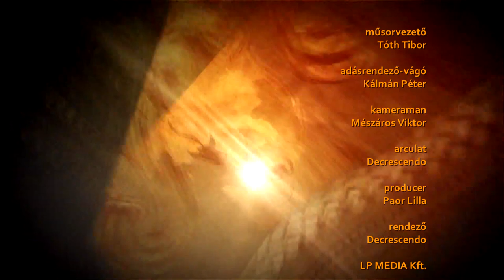Őseink hagyatéka - 2021.01.05. - hatoscsatorna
Téma: CSILLAGÜZENETEK 2021. II. RÉSZ
Műsorvezető: Tóth Tibor - táltos
Vendég: Paksi Zoltán - asztrozófus